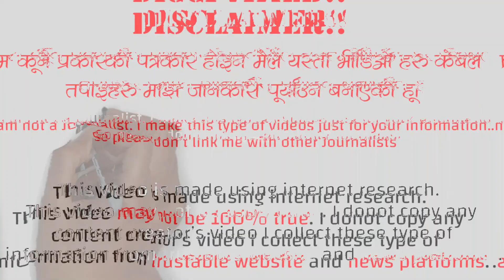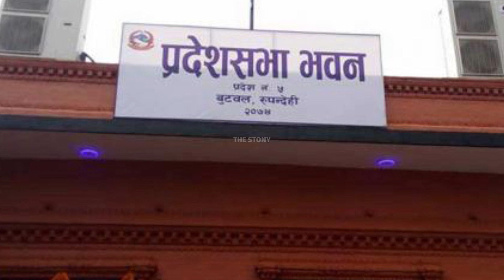कुन प्रदेशमा सबैभन्दा बढी सडक छ त? Nepal Strategic Road Network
So in this video, we will talk about all the provinces of Nepal according to the length of Strategic Road Network. As we cant know the exact length of all small and big roadways in a province we only talked about length of SRNs in this video.